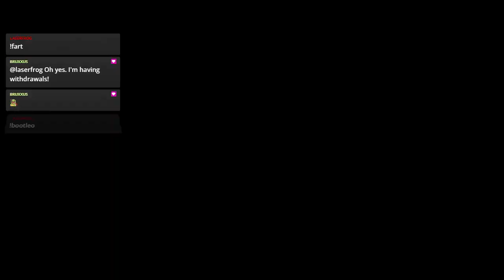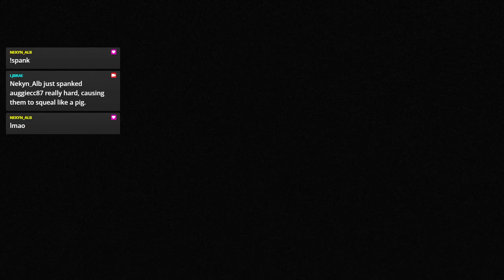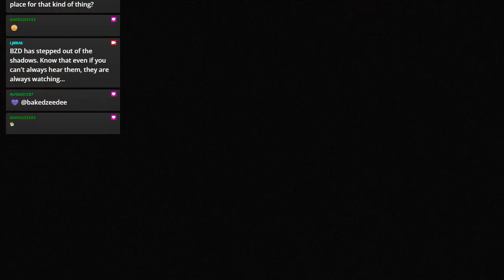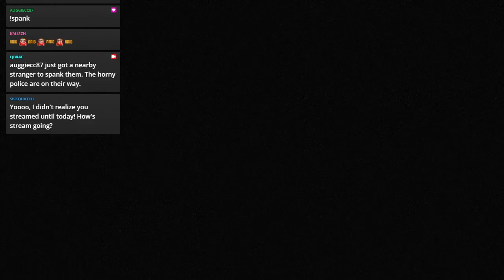Why Are We in a School? | Cry of Fear | PART 10 (Chapter 4 - Drowned in Sorrow)